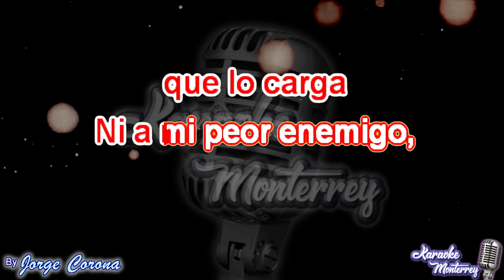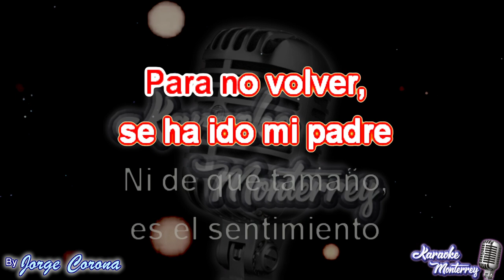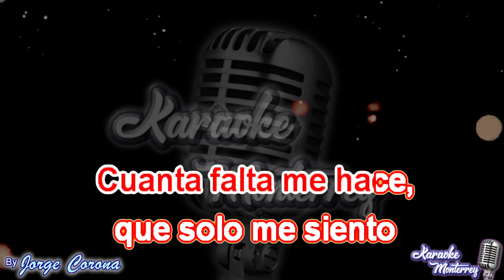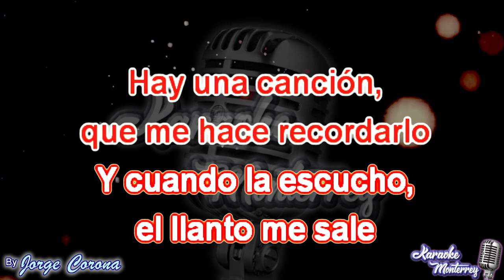Karaoke Monterrey - Huracanes del Norte - Recuerdos